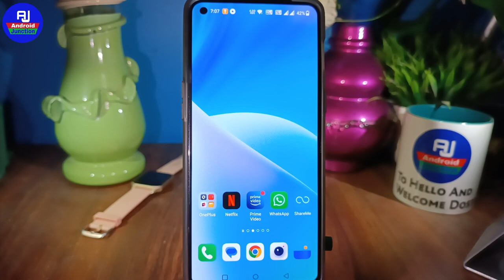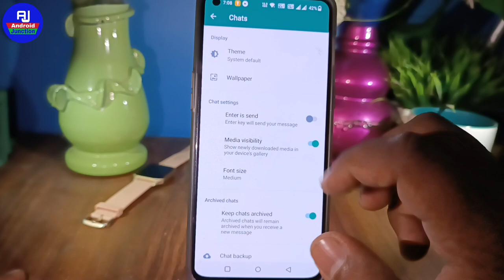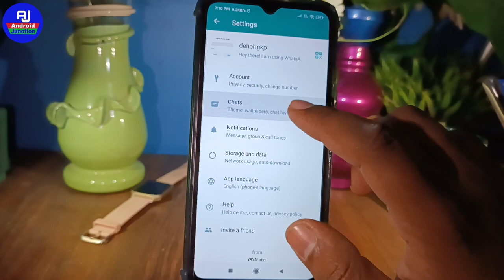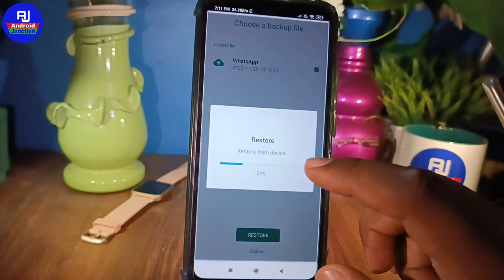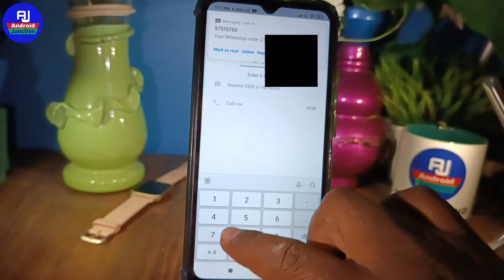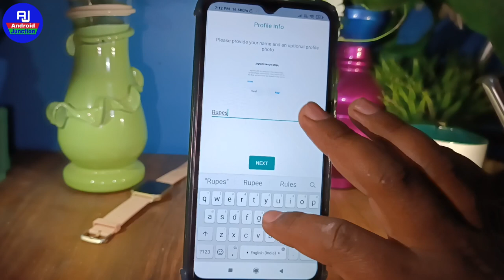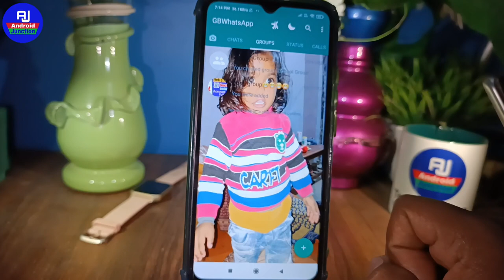How To Change Whatsapp Home Screen Photo | Whatsapp Home Screen Par Photo Kaise Lagaye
hello dosto kaise hai aap loag video me hm loag baat karenge ki whatsapp hone screen par apna photo kaise lagaye ya whatsapp home screen photo apply kaise kare

Your Queries 👇👇

whatsapp home screen photo set
how to set photo in whatsapp home screen
whatsapp ke home screen par photo